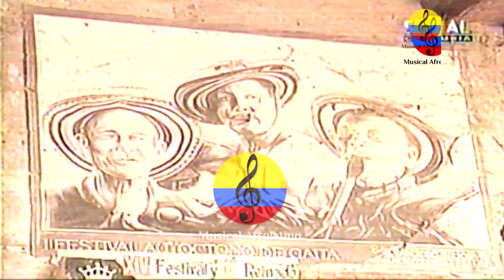Totó la Momposina y sus tambores, Bogotá y Talaigua, 1999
Toda la vida de Totó La Momposina se ha dedicado a la representación de la música de la costa caribeña de Colombia. Como cantante, bailarina y maestra que encarna ese lugar fértil donde las culturas africana de Colombia, las culturas indígenas indias y españolas se mezclan para crear una tradición musical única. Totó no sólo es su mayor intérprete, sino también una innovadora inquieta. Cuando era niña, el conflicto de la Violencia obligó a su familia a huir de su casa y trasladarse a la capital, Bogotá. Allí, su madre comenzó un grupo de baile del que Totó surgió como una cantante prometedora en la década de 1950, formando su propia agrupación en la década de 1960. Ella comenzó a viajar internacionalmente una década más tarde, pero no fue hasta la década de 1990 que su fama mundial se cemento por una gira WOMAD en tres continentes, el lanzamiento de La Candela Viva con Real World Records y los muchos espectáculos internacionales y grabaciones que siguieron, en particular los álbumes: Carmelina en 1996 y Pacantó en 1999 con MTM Colombia. Música colombiana, cumbia colombiana, Sonia Bazanta Vides, Cumbia, Carnaval de Barranquilla, Totó La Momposina, Paulino Salgado Batata, Antonio María Peñaloza, Manuel Zapata Olivella, Delia Zapata Olivella, Gaiteros de San Jacinto, Festival nacional de gaitas francisco llirene, Festival Colombia al Parque, Festival Nacional de la cumbia en el Banco, Los antepasados de Totó provienen de la aldea de Talaigua, en el corazón de una isla en el gran río Magdalena, llamada Mompox (de ahí ‘la Momposina’). El río, que nace en los Andes, se extiende a más de mil millas hacia el Caribe. En el siglo XVI, las invasiones españolas obligaron a los indios aborigenes – los habitantes originales de Mompox – a huir a los bosques más densos de la isla. En años posteriores, los esclavos fugitivos se casaron con los habitantes nativos. ‘La música que yo hago», explica Totó,» tiene sus raíces en una raza mixta; siendo africana e india, el corazón de la música es completamente percutiva. La cumbia es uno de los ritmos y danzas de Colombia más conocidos. Este ritmo es poderosamente hipnótico y junto con la danza y su traje, un buen ejemplo de la mezcla de influencias indias, españolas y africanas. La danza se originó como una danza de cortejo entre hombres africanos y mujeres indígenas en el momento cuando las dos comunidades comenzaron a  crear una nueva cultura. En este suave, baile sensual las mujeres sostienen velas encendidas mientras las parejas forman parte de una gran rueda.